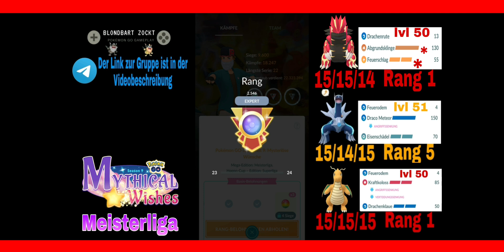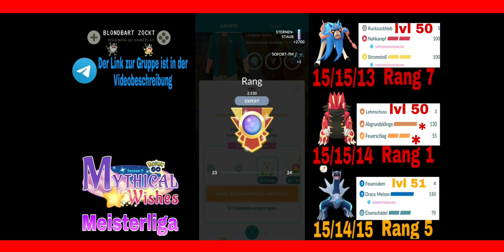Proto-Groudon ist eine absolute Wucht, heftig mit über 6600 Wp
Dieses Pokémon ballert so extrem rein,es ist der Wahnsinn.

Bildschirmaufnahme: XRekorder

Bilder erstellen: Picsart

Banner/Bilder erstellen: Canva

Videos schneiden: FilmoraGo